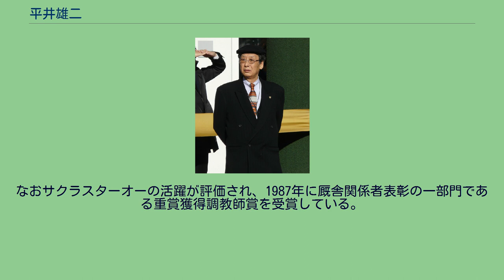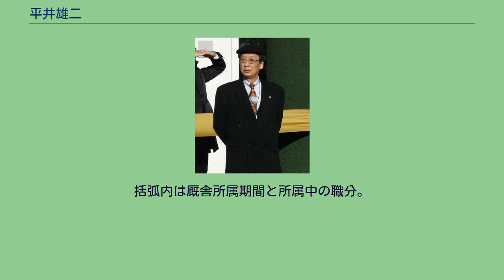平井雄二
平井 雄二（ひらい ゆうじ、1947年7月31日 - ）は、日本中央競馬会 (JRA) 美浦トレーニングセンターの元調教師で元騎手。
父は元騎手で中山大障害を制した平井寅雄。
騎手時代は平地競走のほかに障害競走にも騎乗しており、障害競走の名馬の1頭であったバローネターフにも2度騎乗している。
1963年に馬事公苑長期騎手養成課程14期生として入所。
1965年に東京・稲葉幸夫厩舎の騎手候補となり、1969年に騎手デビュー。
同期に同郷の安田富男のほか、田島良保、小島太、池上昌弘、目野哲也らがいた。
障害競走の騎乗が中心であったため、安田、田島、小島、池上と違い目立った活躍はなかったが、障害競走における調教師からの信頼は厚く、中山大障害などの大レースにもよく騎乗していた。
調教師免許取得により1985年2月に現役を引退。
騎手時代の通算成績は重賞競走4勝を含む合計117勝であり、このうちおおむね9割にあたる106勝が障害競走での勝利であった。
1985年調教師免許取得。
1986年3月1日、第2回中山競馬3日目第4レースのボルボシローが厩舎所属馬初出走となり、同年5月10日の第1回新潟競馬7日目第5レースのシャダイハンターで初勝利を挙げた。
厩舎開業当初はのちに伝説の名馬となったサクラスターオーを管理していた。
1987年、同馬で第47回皐月賞と第48回菊花賞を制して注目を浴びた。
しかしそのサクラスターオーは1番人気に推された第32回有馬記念で第3コーナー通過時に脚部を骨折。
長期の闘病生活を送ったものの、翌1988年5月に病状が悪化、立ち上がれなくなったため、関係者間の協議の結果、安楽死処分の決断が下された。
このサクラスターオーの安楽死には平井も相当な悲しみとショックを受けていた。
なおサクラスターオーの活躍が評価され、1987年に厩舎関係者表彰の一部門である重賞獲得調教師賞を受賞している。
平井は、気性が悪いとの傾向があったサクラショウリの子であるサクラスターオーに対して「サクラショウリの仔は気性が悪いなんて言われるが、サラブレッドについて気性が『悪い』なんてことはない。闘争本能をどう利用して育ててやるかが人間の役割だ」とコメントしていた。
2011年12月20日付で、調教師を勇退した。